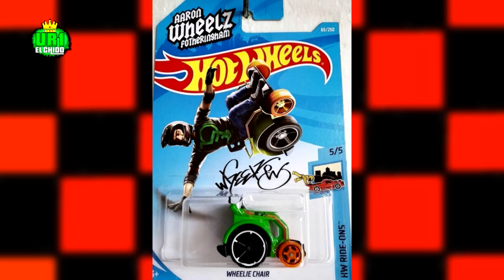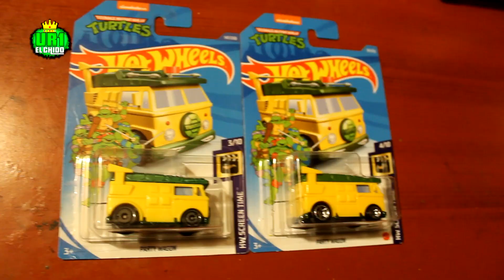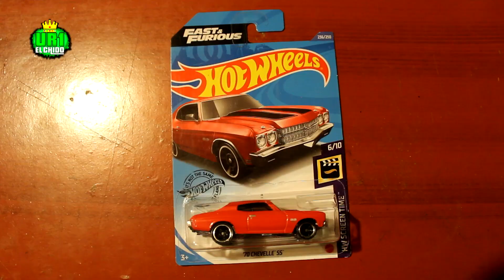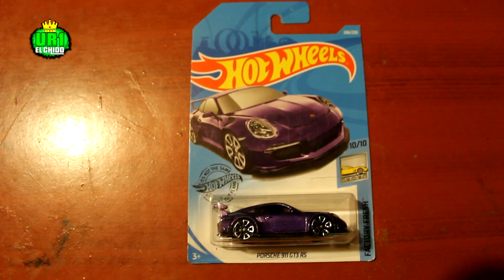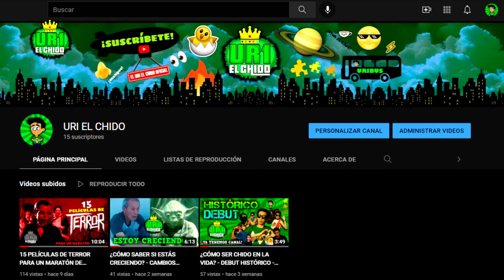TOP 13 HOT WHEELS FAVORITOS ¡ASOMBROSO! - URI EL CHIDO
Ahora te cuento cuales son los 13 hot wheels favoritos de mi colección, no son los mejores ni nada en general, son los que a mi me gustan y que tengo en mi colección. Espero les guste, te invito a comentar tus favoritos, en general o del video, a dejarme un poderoso like, y a suscribirte al canal si es que no lo estás, estamos en contacto amigos de URI EL CHIDO.